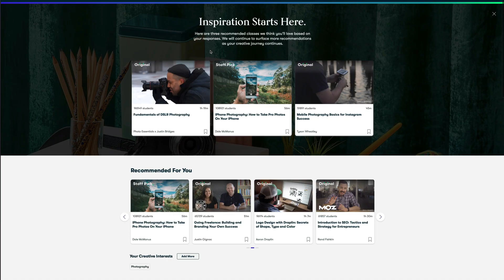The SCARIEST DAM I've EVER FISHED (Nuclear Discharge in the River)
---The first 1000 people to click the link will get a one month trial of Skillshare

Today me & Badger went fishing on the river looking for big bass in some nuclear discharge areas AND the most DANGEROUS dam I've ever seen!!!